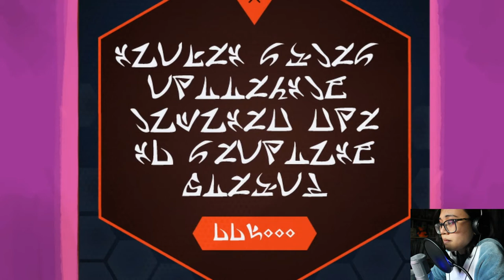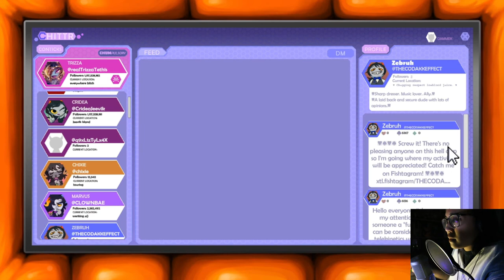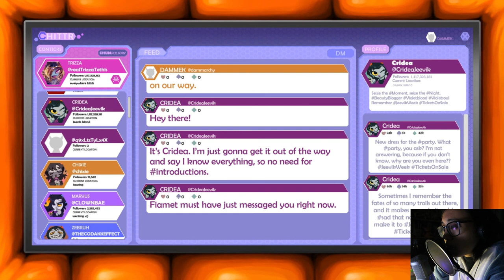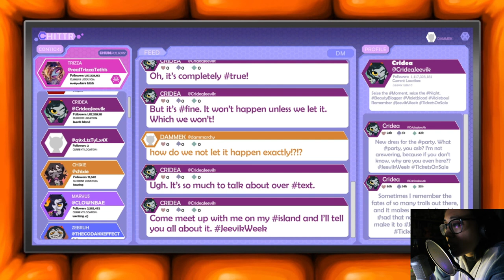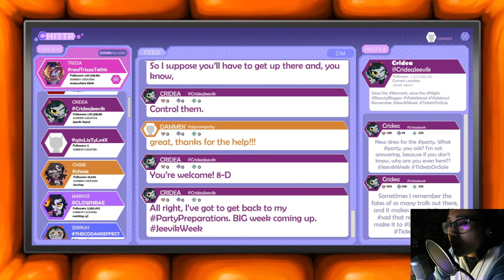Let's (keep) playing: Hiveswap! (part 2)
I FIGURED OUT THE SETTINGS HALFWAY THROUGH so sorry the gameplay chugs a lot in the first half. I had to rerecord the second half because my camera shut off about halfway in but. BUT. I think I have it mostly down. The video was totally fine when I changed some settings and I was able to see my recording studio and there weren't any dropped frames. So. I got that figured out.

Now I just gotta finish this game.

Honestly though I think the way I wanna play Joey is to like...assuage Xefros? Because his fears are pretty legitimate for specifically Alternia. And honestly, if there was another way to convince Chixie without resorting to Elwurd, please tell me. I might replay the game on my own time just cause I felt bad and like. She could still be in serious danger. She might have interested Elwurd I think? Which is saving her? And Elwurd kinda has that Vriska vibe of, bad girl wanna do more bad things. Idk, maybe it might be interesting if the two have a moiraillegience or something. Dammit, I getting into quadrants. That's not where I need to be.

Zebruh sucks though. I'm not fond of the juggulators or anything but honestly Marvus totally knew exactly what he was doing. And I appreciate that.

Upside is, I had a bit more fun in this part (I mean, it helped I hadn't played it five times over) and I actually am looking forward to how the game progresses. So, here's hoping it keeps picking up!